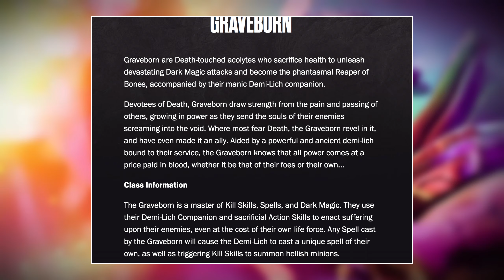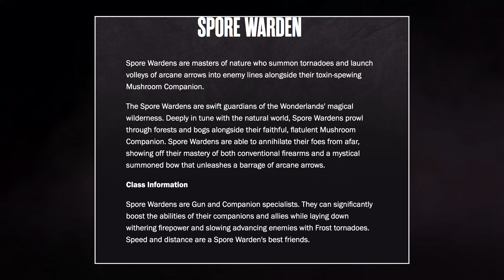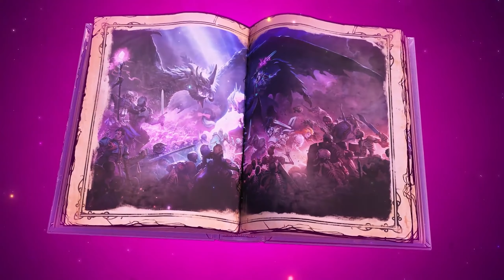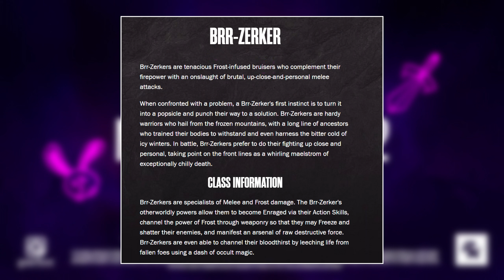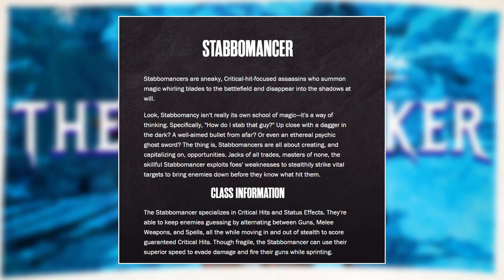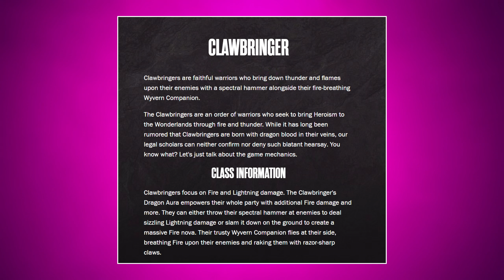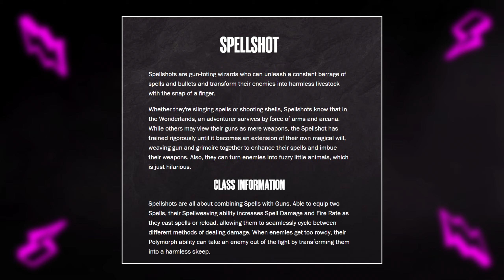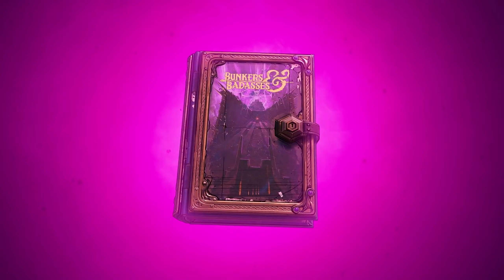NEW LEAKS FOR THE NEXT BORDERLANDS GAME! Class Leaks! ALL 6 Classes! Tiny Tina's Wonderlands!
We go over all 6 of the classes that will be in the game on release. These Include the leaked Spore Warden and Graveborn and the 4 officially revealed classes which include the Clawbringer, Brr-Zerker, Spellshot, and the Stabbomancer.